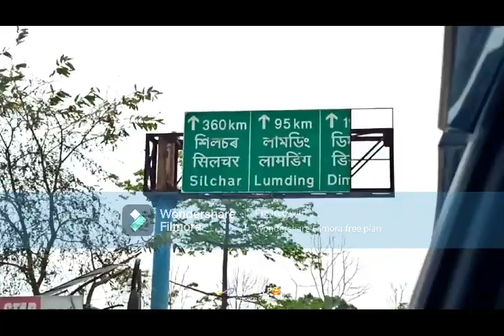Refreshing Panimur: The Niagra of the East.